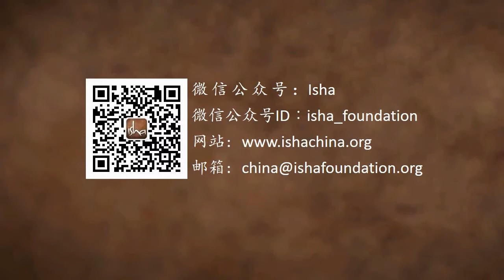Isha Upa Yoga乌帕瑜伽——萨古鲁简介